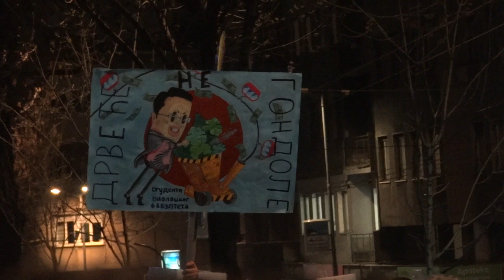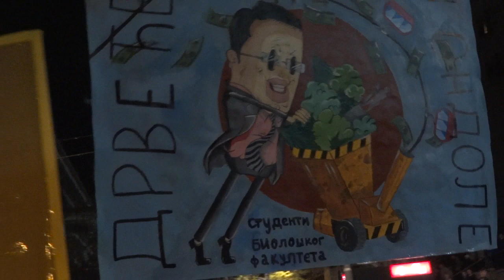Protest Beograd 23.03.'19. Slobodni TV Dnevnik 2. deo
Ovo je snimak drugog dela Slobodnog TV Dnevnika, ispred RTS-a.
Govorili su studenti uhapseni prosle nedelje, i Branislav Lecic.
Studentske karikature Vucica: 09:50
GOTOV JE!!! Još više ljudi nego prošle subote!  Forma šetača se tempira tako da vrhunac dostigne 13.04. kada cela Srbija dolazi u Bgd!  AV podnosi ostavku i pada vlada!!